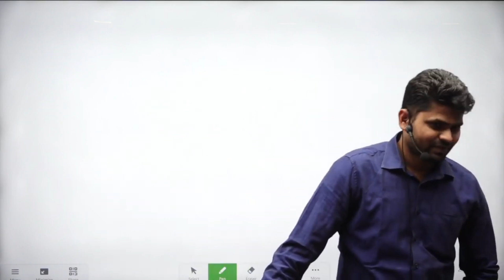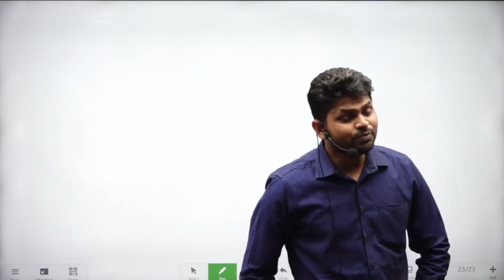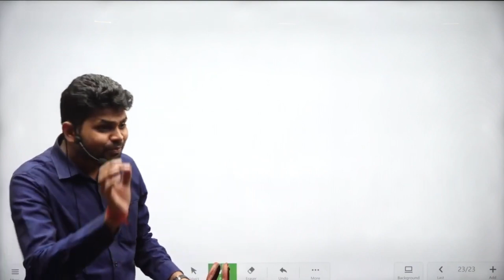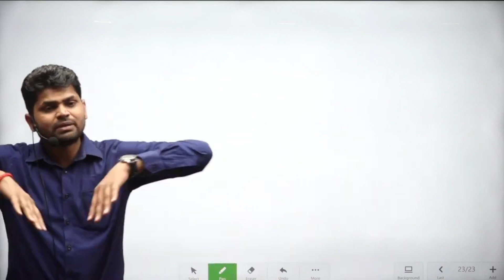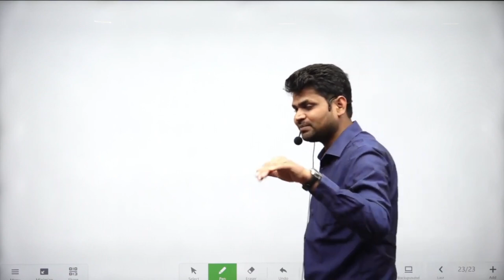The Origins of ISLAM Religion Muslim History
The Origin of Islam Muslim History

judiciary preparation
judiciary courses
Judiciary Coaching
judiciary preparation
judicial exam
pcsj exam